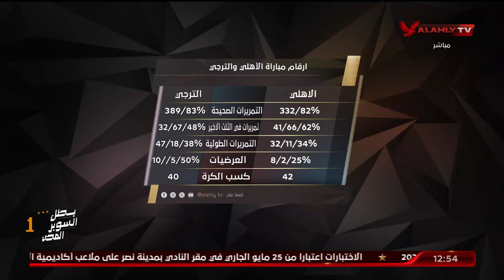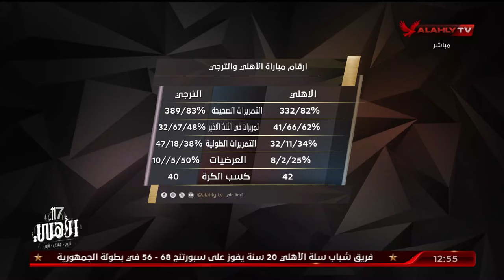الباز: الأهلي تمكن من تسجيل رقم قياسي إفريقي جديد يضاف إلى سجله الحافل بالإنجازات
الأهلي تمكن من تسجيل رقم قياسي إفريقي جديد يضاف إلى سجله الحافل بالإنجازات.. تعرف على أرقام مباراة الأهلي والترجي في ذهاب نهائي الأبطال مع محمد الباز.